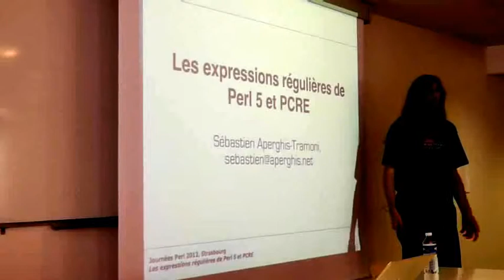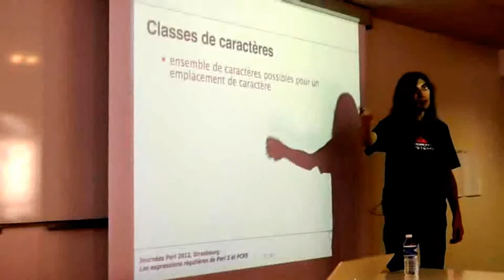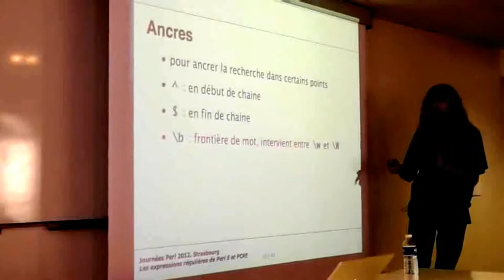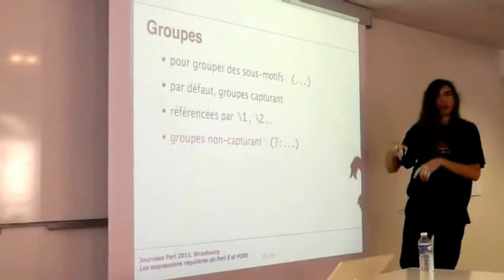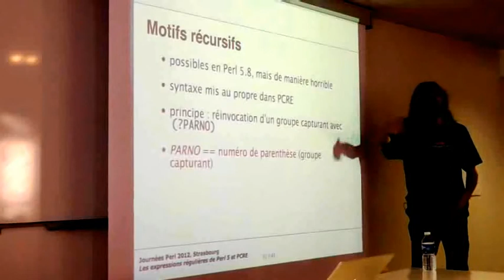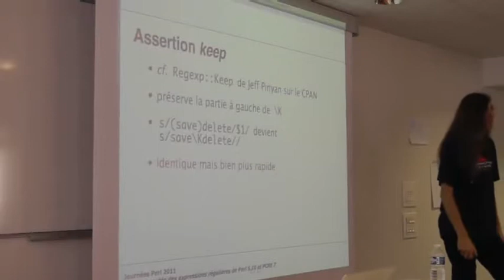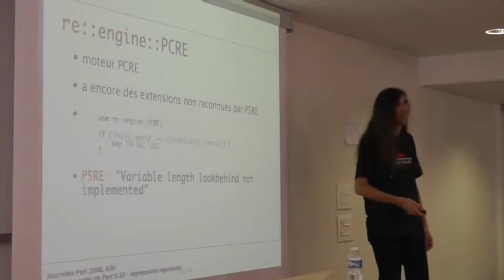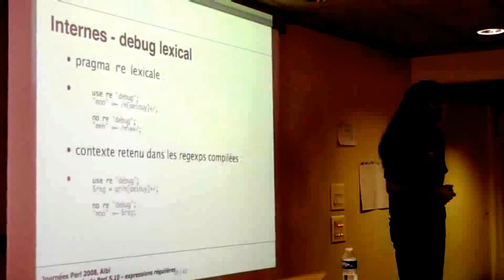Introduction aux expressions régulières de Perl 5 et PCRE 7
Journées Perl 2012: Talk présenté par Sébastien Aperghis-Tramoni (Maddingue).

Petit cours sur les expressions régulières de Perl 5 et PCRE 7.